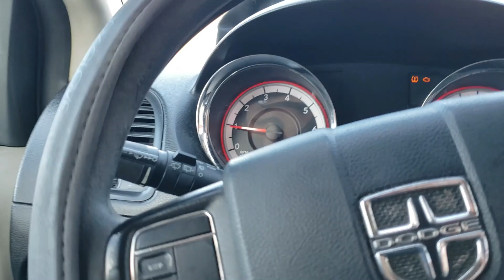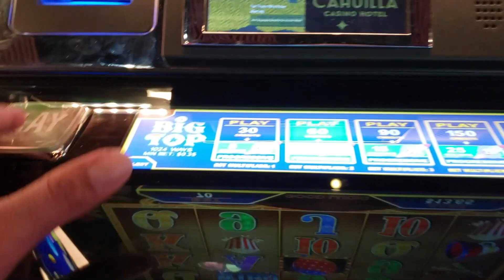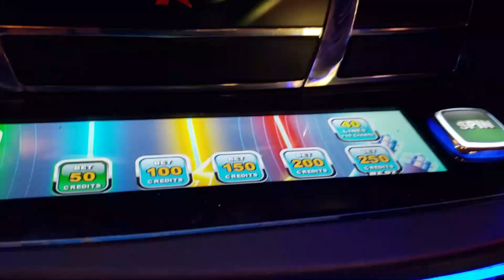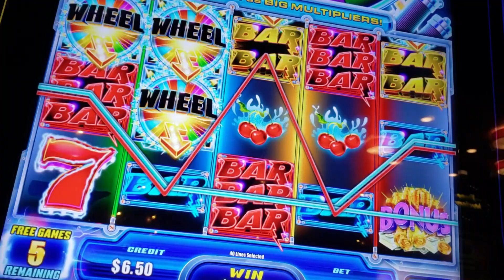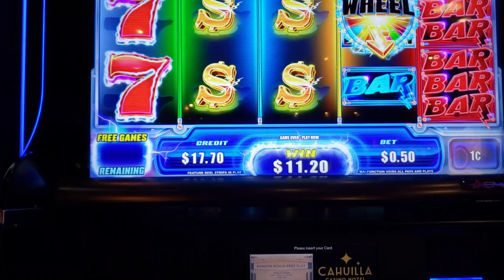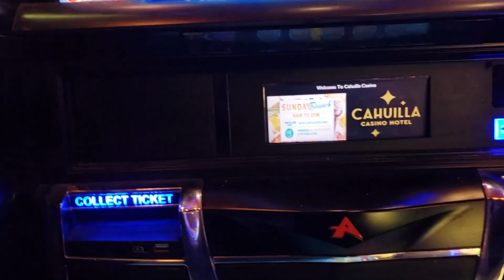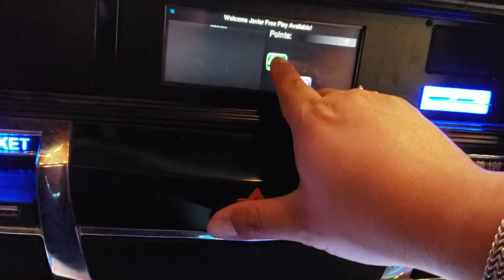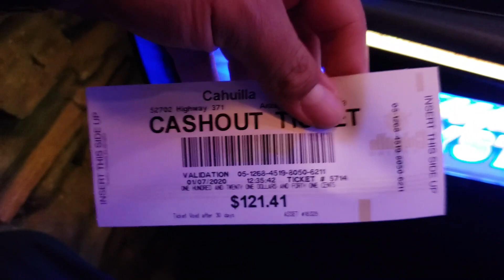First Time At Cahuilla Casino In Anza, California ! (Loose Slot Machines Inside)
For my first time here at Cahuilla, i left pretty satisfied and happy. Located in "Countryside Anza" this casino pride themselves in customers wanting to come back. They are also building a resort hotel right next to Cahuilla Casino so customers stay another day and gamble more.